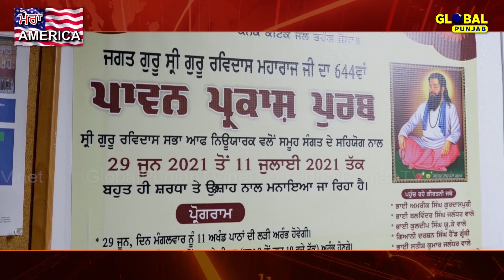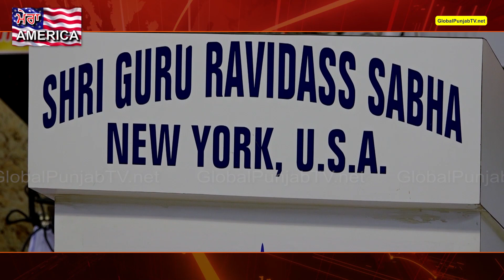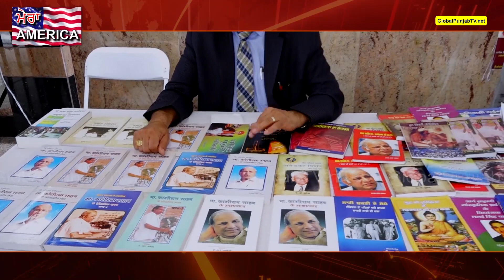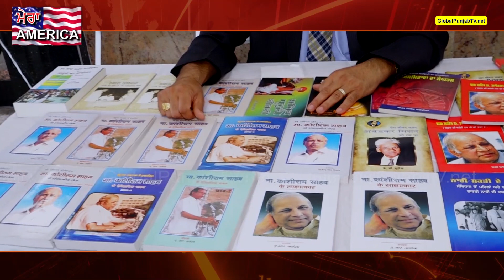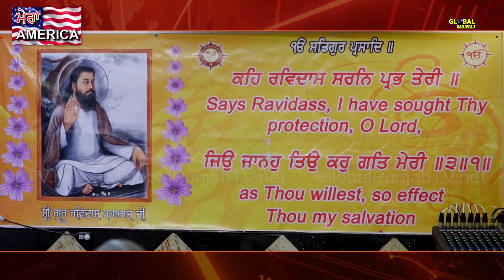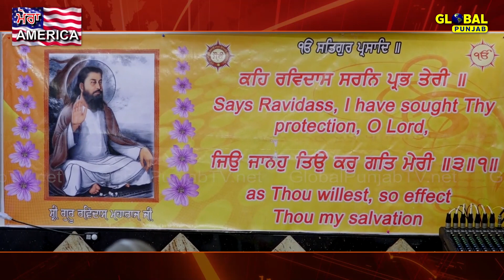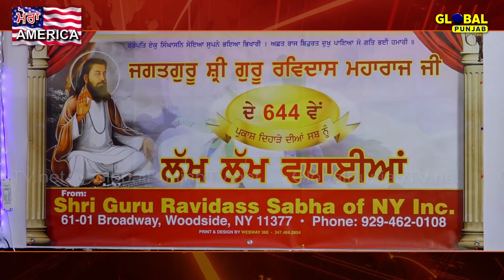ਅਮਰੀਕਾ ’ਚ ਪੰਜਾਬੀਆਂ ਨੇ ਫੇਰ ਛੱਡੀ ਛਾਪ, ਮਨਾਇਆ ਸ਼੍ਰੀ ਗੁਰੂ ਰਵੀਦਾਸ ਜੀ ਦਾ 644ਵਾਂ ਪ੍ਰਕਾਸ਼ ਪੁਰਬ| Mera America